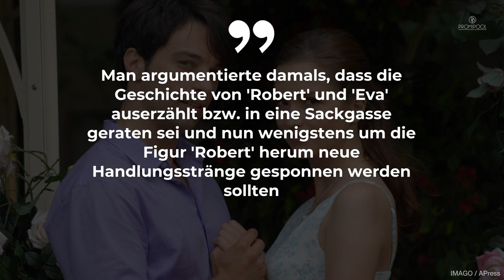Uta Kargel: „Sturm der Liebe“-Ende „war nicht meine Entscheidung“ • PROMIPOOL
Wir erinnern uns an einen der tragischsten „Sturm der Liebe“-Ausstiege: „Eva“, gespielt von Uta Kargel, trennte sich von Mann „Robert“ und zog mit Sohn „Emilio“ nach Italien.